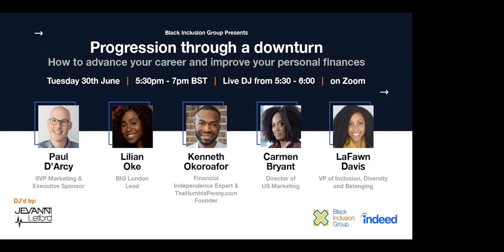Progression in a downward turn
Indeed’s Black Inclusion Group (BIG) hosts an honest discussion about workplace culture, diversity and inclusion as well as tips on managing personal finances.